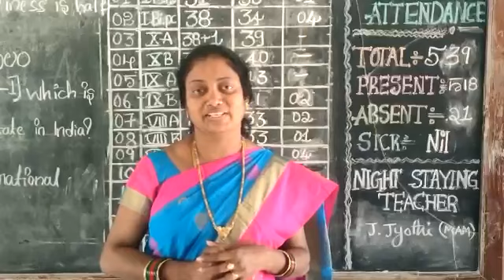Janyaa-Transforming education for TEACHERS and STUDENTS -Ms. P. Kavitha (Eng.) TTWREIS (G) Sudimalla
Ms. P. Kavitha, a teacher who has been working with TTWREIS (G) Sudimalla talks about the impact of experiments provided by Janyaa on students, she also shares how experiments provided by Janyaa have helped her students learn maths and sciences in a better way.

In this video, Ms. Kavitha talks about how experiments provided by Janyaa have helped her students learn maths and sciences in a better way. She explains how experiments have helped her students learn how to think critically and solve problems. Ms. Kavitha believes that by using experiments, her students have been able to improve their understanding of maths and sciences. She even highlights the importance of experiential learning, and how it helps students to retain, apply, and enjoy learning maths and science.